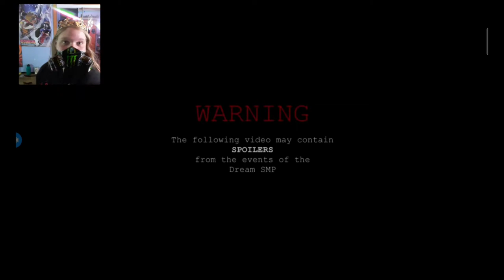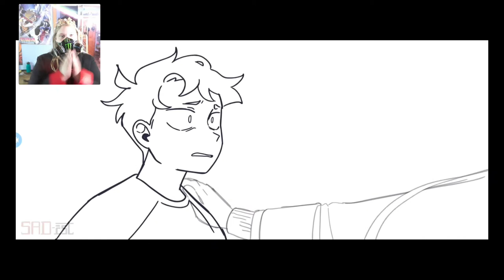my Reaction To sadist new video!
hi is bin a minute